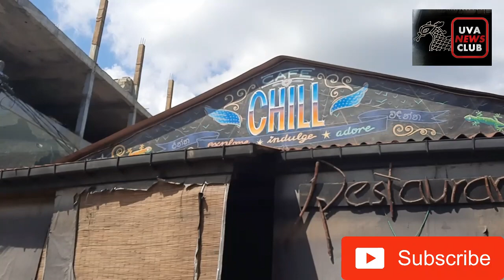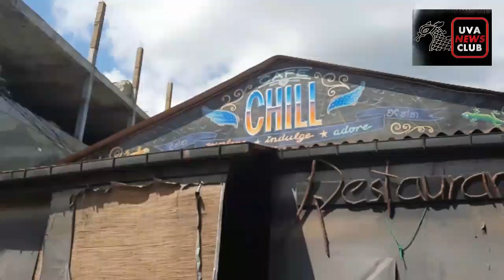ඇල්ලේ දී චූන්වූ සුද්දි .......